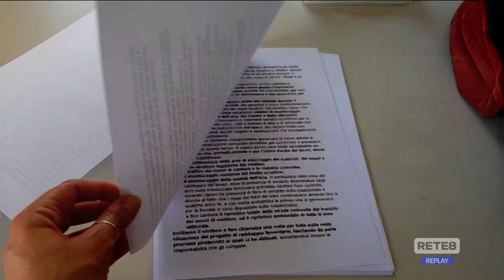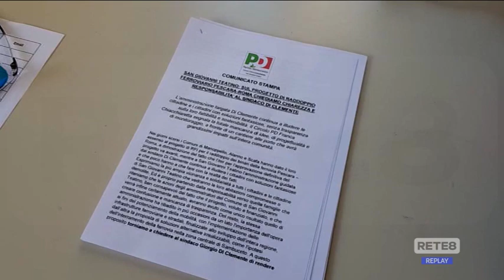Raddoppio Pescara-Roma - A San Giovanni Teatino il Pd chiede chiarezza